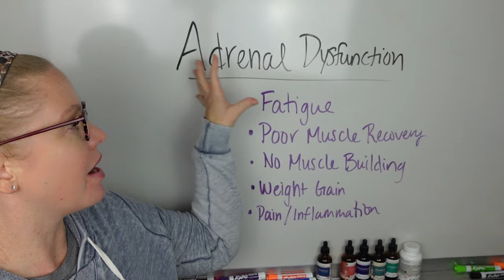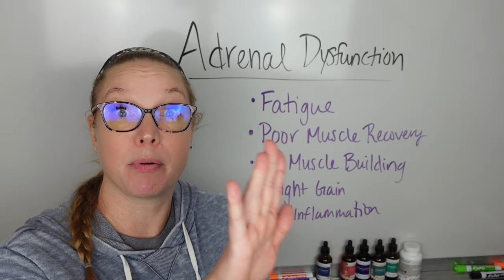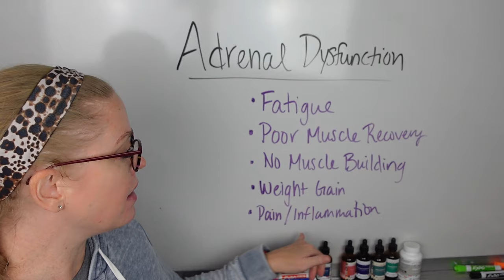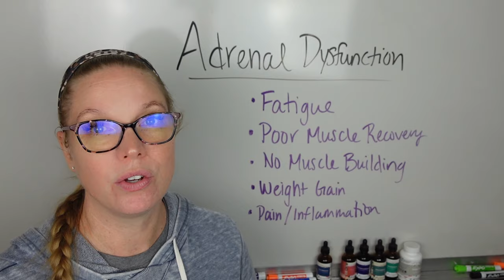Do you actually have adrenal fatigue?